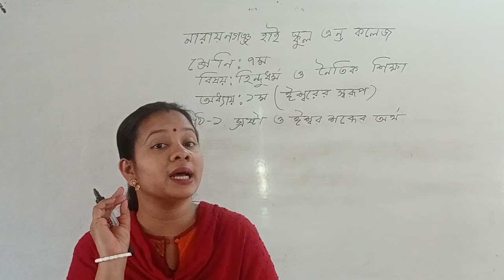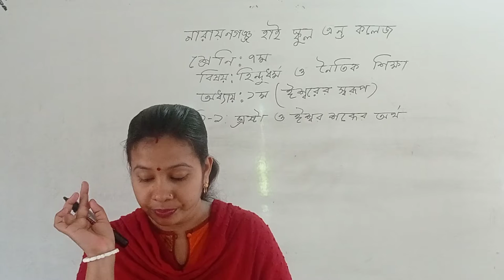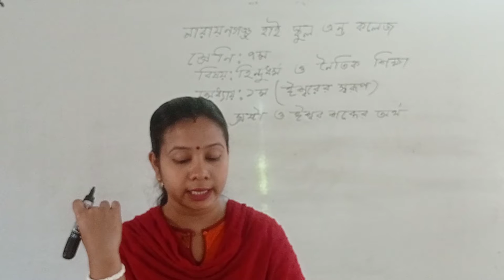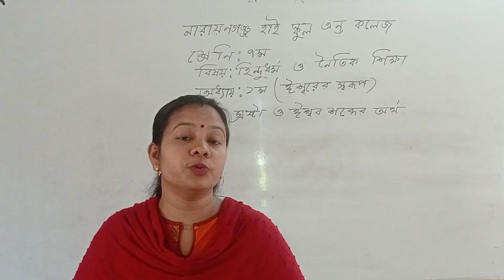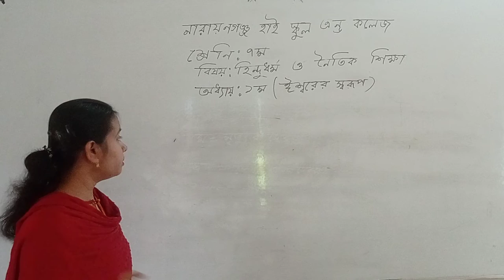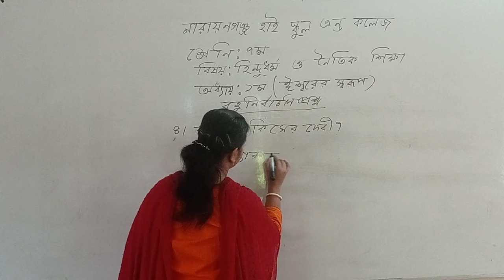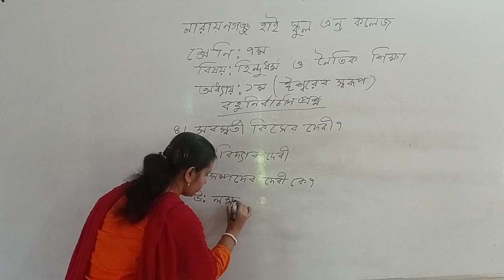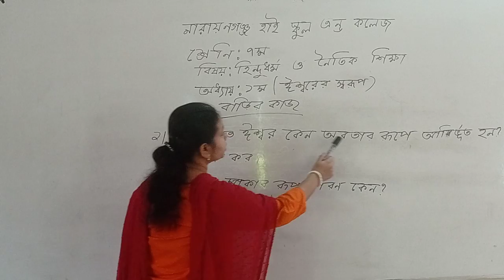শ্রেণি ৭ম, হিন্দুধর্ম ও নৈতিক শিক্ষা, অধ্যায় ০১, ঈশ্বরের স্বরূপ, কণিকা চক্রবর্তী